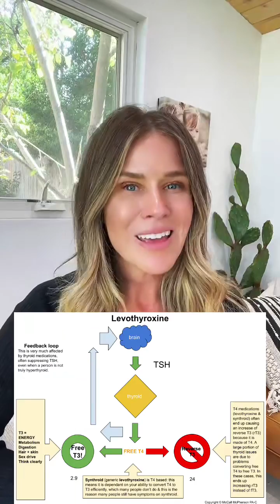Why you still have thyroid symptoms despite being on thyroid meds!